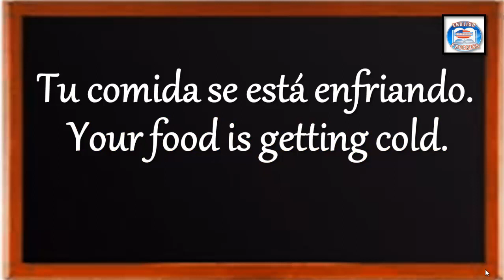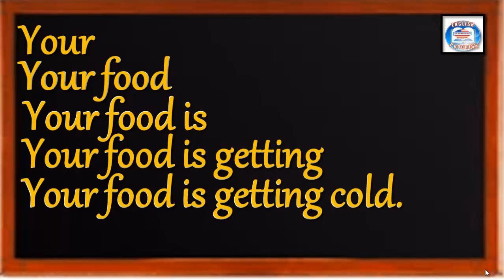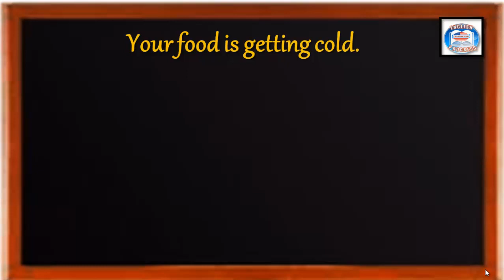👉135 ¿CÓMO SE DICE EN INGLÉS? TU COMIDA SE ESTÁ ENFRIANDO.